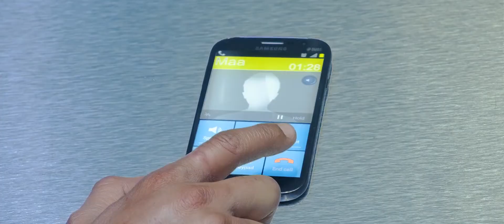Killing Viren Scene - BANG BANG(2014) | CLIPS POINT | Movie CLIP HD